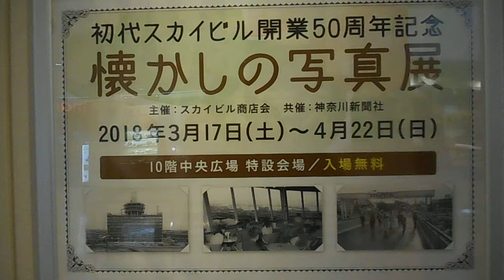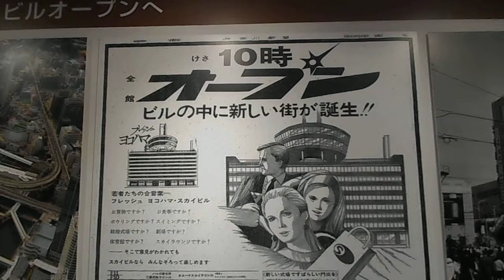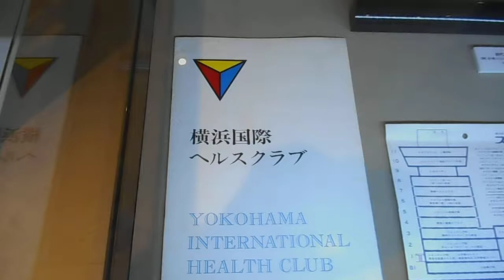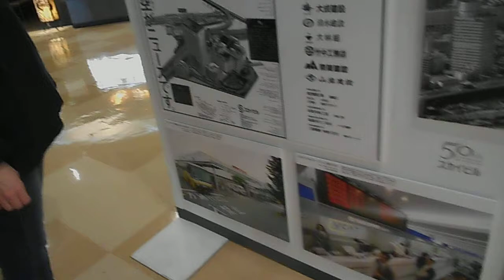DSCN1312スカイビル20180408５０周年記念写真展